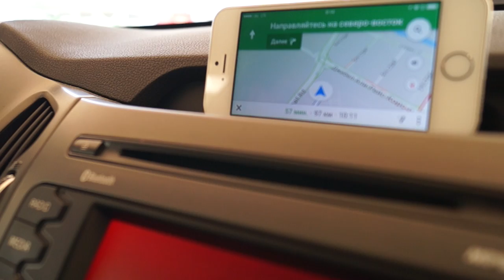Абу-Даби: какие места стоит посетить?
Сегодня провели целый день в Абу-Даби: посетили Yas Island, трассу Формулы-1, Феррари Парк, аквапарк, большую мечеть имени Шейха Заеда и много других мест. Напишите в комментариях, какие еще места рекомендуете посетить в Абу-Даби?